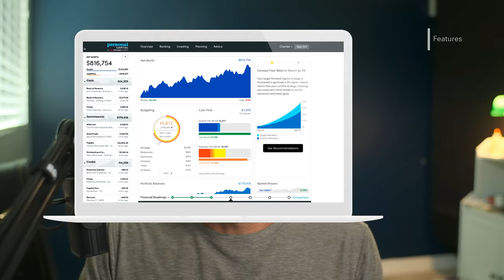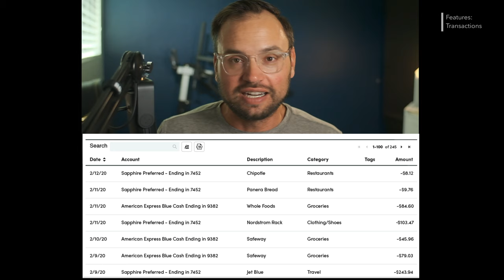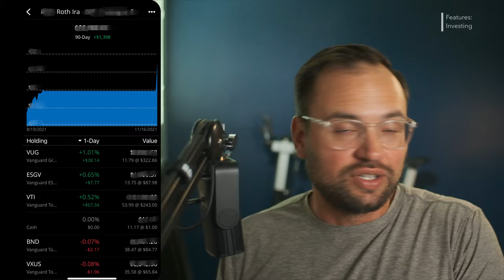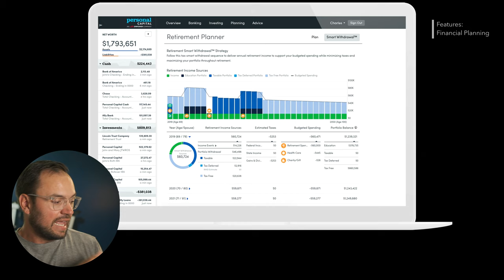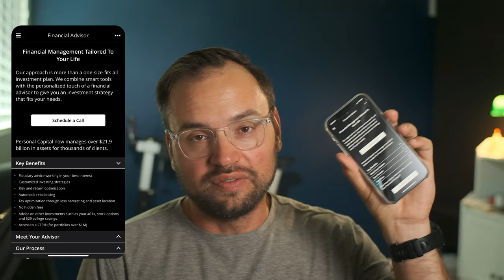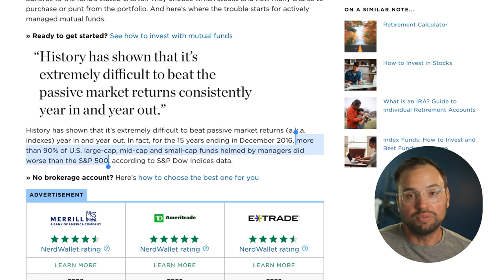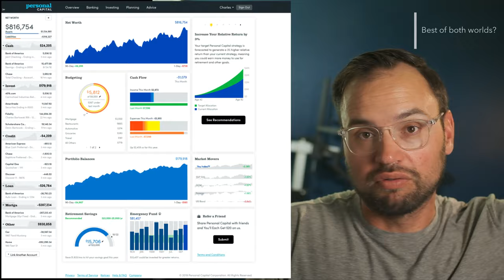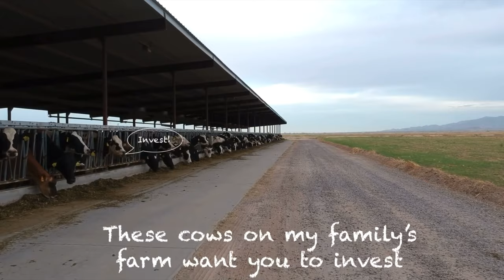Personal Capital Review | 4 Years of Use! (Still the Best?)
Personal Capital has always been a hugely valuable tool for investors and nerds who wanted to keep track of their money. It offers a wealth of free tools that are amazingly helpful and did I mention, completely free!? Amazing!  But as time has passed, the allure has faded due to a handful of issues.  Is Personal Capital still the best way for everyone to manage, track, and even invest their money today?  Maybe, let’s talk about it!

⏱Handy Timeline:
0:00 Intro
0:32 Features
1:16 Net Worth
2:03 Transactions
2:24 Cash Flow
2:40 Budget
2:57 Investing
3:30 You Index Investing Return
4:30 Investment Checkup
5:00 Financial Planning
5:18 Retirement Planner
6:23 Savings Goal
6:35 Emergency Fund
6:41 Debt Paydown
6:59 Financial Advisor
7:08 Pro’s of Personal Capital
7:51 Con’s of Personal Capital
11:28 Is It The Best For Everyone?
13:10 Manually instead?
14:14 Best of Both Worlds?
15:52 The Perfect Solution
16:28 What Tools Do You Like?
16:43 Free Spreadsheet Template
17:04 Secrets
17:38 More

📗My Investing Masterclass For Beginners Course! Step by Step from beginner to stock market success!

The Investing Apps I Recommend:
🐿Start investing with Acorns today! Best app for beginners! Get $5 when you use my invite

🤿Want to dive deeper with an investing service built for the pros and available to everyone?

📚The 3 books I recommend most often:
📖1️⃣Atomic Habits by James Clear
📖2️⃣Financial Freedom by Grant Sabatier
📖3️⃣Your Money or Your Life by Vicki Robin

Money Scoop
A free personal finance email newsletter that is the only one I’ll spend my time on:

Morning Brew
A free investing newsletter that's pretty fun to read and is short!:
(I read this every week while eating breakfast!)

🕰Make sure to check the time stamps to navigate to the most interesting parts easily.

🏎💨Another tip: If I am talking too slowly, just click on the video settings option and look for “Playback Speed”. Changing this to 1.25x or 1.5x can make the video flow a little better if you want to pick up the pace!

I'm Brendan, a Dad, trail runner, personal finance nerd, and lover of spreadsheets. I make videos about the basics of personal finance. I'm currently training for a 50k ultramarathon and investing often to become financially independent!